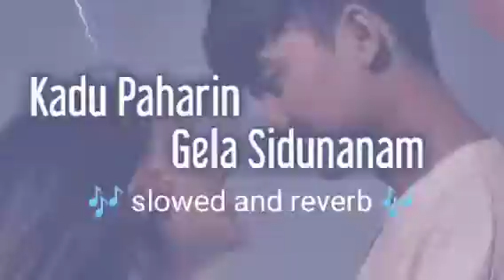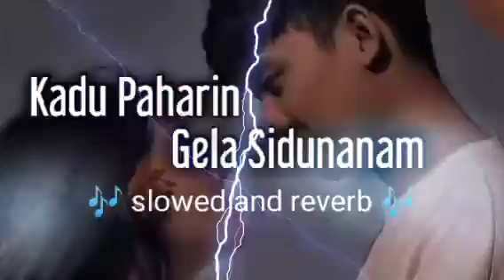කඩු පහරින් ගෙල සිදුනානම් | slowed and reverb | Kadu paharin gela sidunanam song | Apuruyi obe song